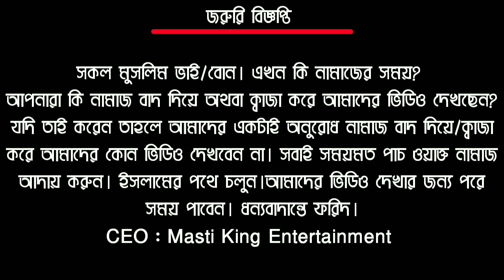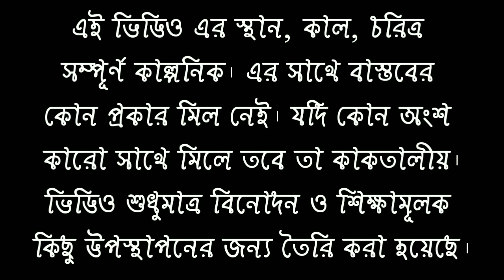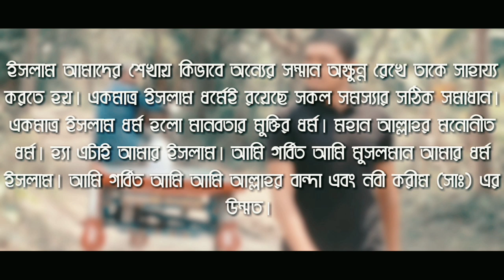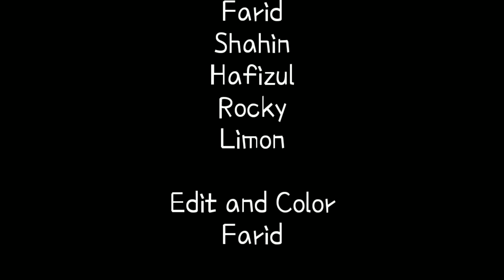গরীবের রোজা (Goriber Roja) | রমজানের সেরা ভিডিও | রোজার নাটক | Ramadan Video | Masti King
গরীবের রোজা (Goriber Roja) | রমজানের সেরা ভিডিও | রোজার নাটক | Ramadan Video | Masti King Entertainment

This is a Bangladeshi Short Film, All the actors in this bangla Short Film We are not an official actor. All the actors in this Short Film are new This image was made by the people who saturated the curiosity. However, all the visual effects done in this Short Film are done by Farid. Our New Bangla Short Film Is Coming Soon : bangla short film,bangla hot short film,bangla short movie,bangla new short film,short bengali film,new bangla short film,

📽️ Title : গরীবের রোজা (Goriber Roja) | Islamic Short Film
📽️ Cast : Farid, Shahin, Hafizul, Limon and Rocky
📽️ Edit ,Color & VFX : Farid
📽️ Concept : Farid
📽️ Story :- Tahmina Akter
📽️ Directed & Produced By : Farid

Based on a fictional story.
A Masti King Entertainment Creation.

*** ANTI-PIRACY WARNING ***
This content is Copyright to Masti King Entertainment . Legal action will be taken against those who violate the copyright of the following material presented!